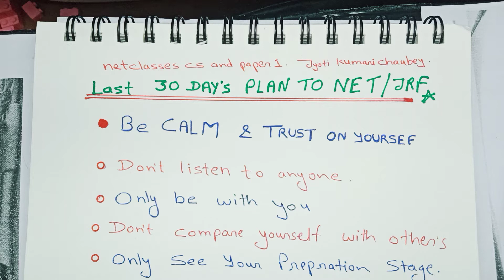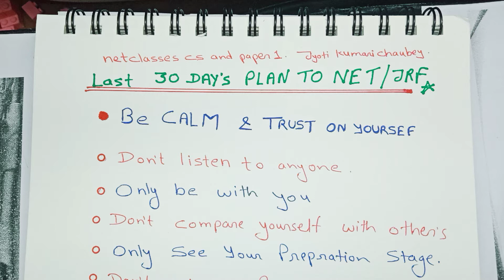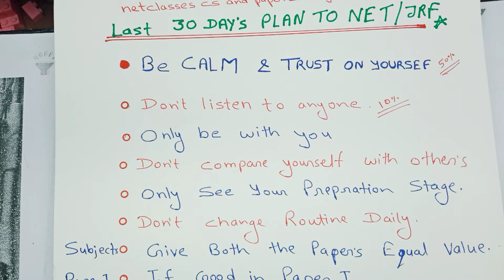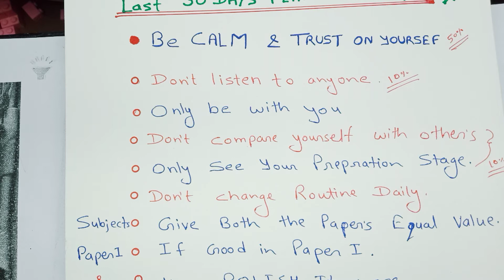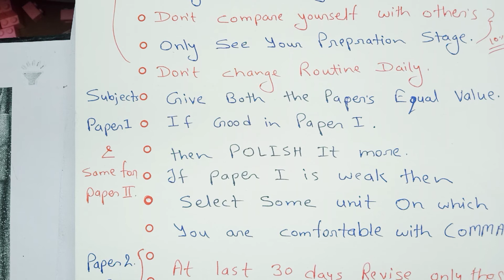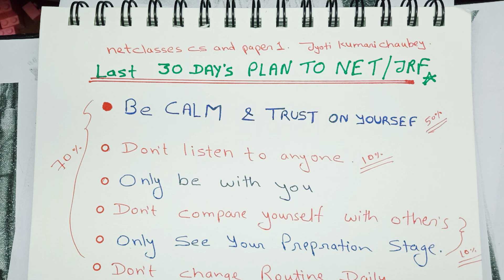✌️Want to 🎯Crack 💯✔️ NET/JRF🏆👍 🙋⏰ 🔥MAY 🔥🔥🔥2021🔥❗✌️ HERE is LAST 30 DAY'S PLAN TO CRACK NET/JRF👍🏆🎯⏰🔥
Hey dear Net/JRF Aspirants, here you will get the key points for last 30 days , how to CRACK NET/JRF and what to do in last 30 days.